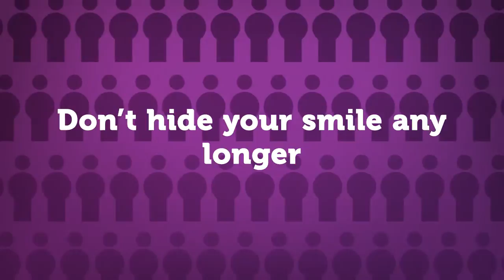jeremy DENTAL HD COMMERCIAL VIDEO